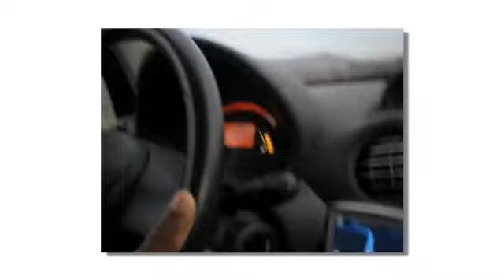Bee The Driver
Bee Emanuel Wasty alla "Bob's Driving School"